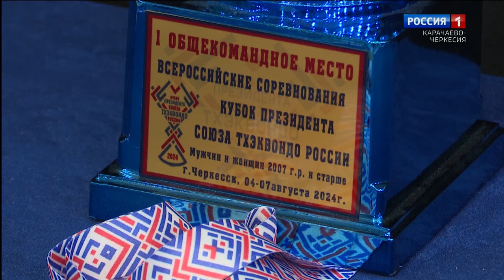Вести. События недели 11.08.2024